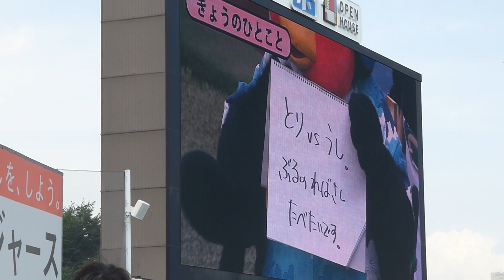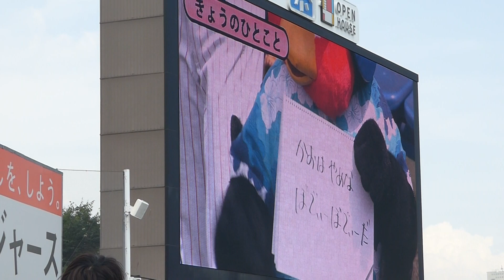2018.6.9 つば九郎きょうのひとこと